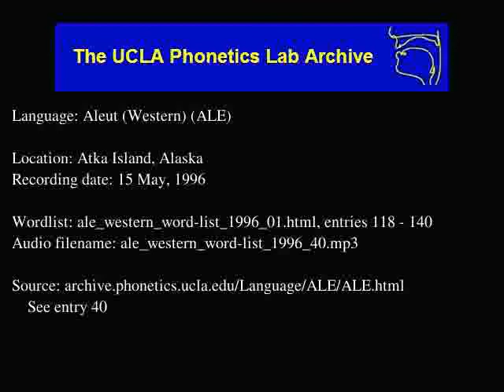Aleut audio: ale_western_word-list_1996_40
Contributor: Judy Zaochney
UCLA Phonetics Archive